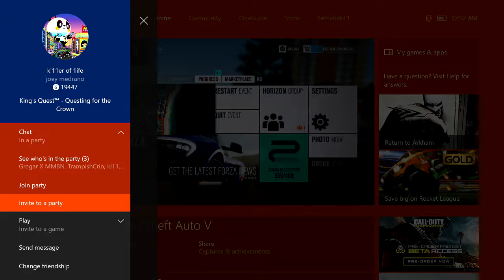Forza Horizon 3 Online-Funny Moments